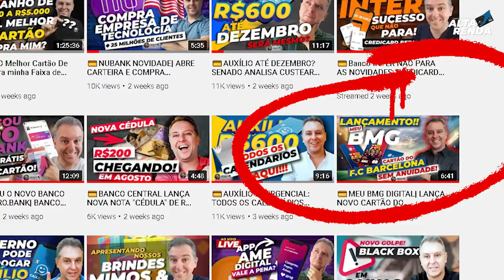💳CHEGOU MEU CARTÃO BMG DO BARCELONA, PASSO A PASSO PARA VOCÊ CONSEGUIR O SEU.